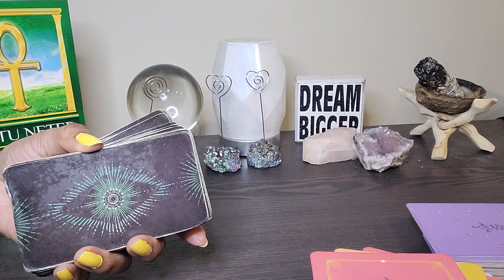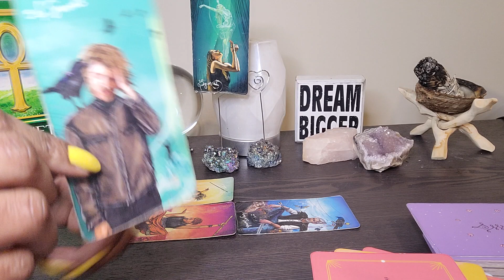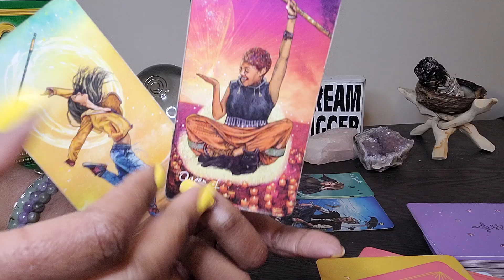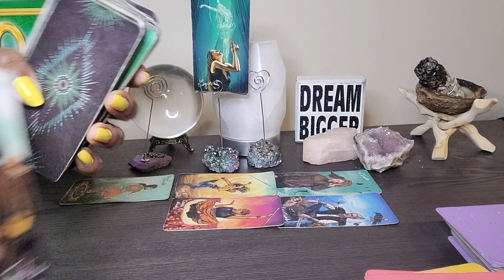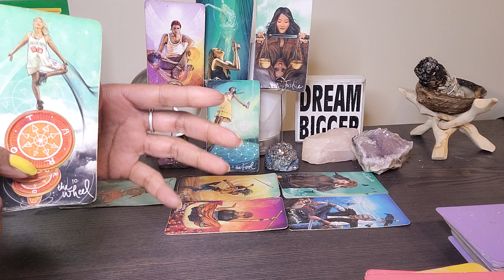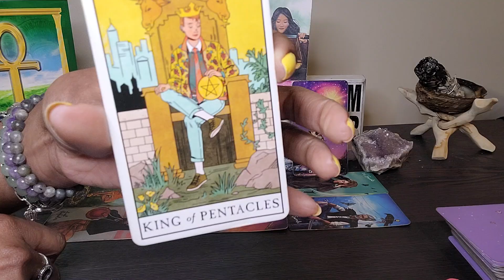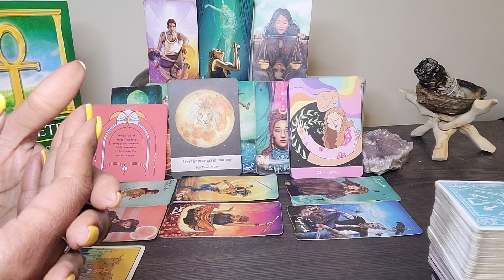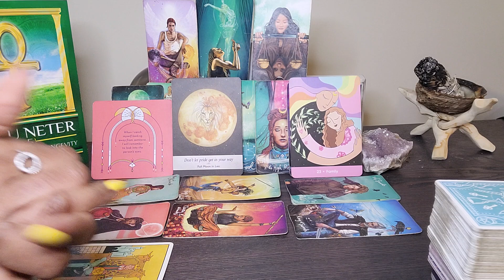Virgo: If you've been waiting on money that was promised, this is how U speed up the process!